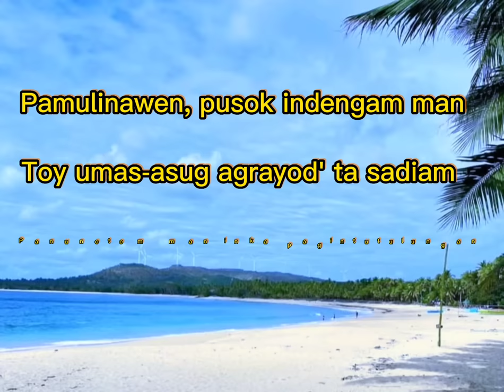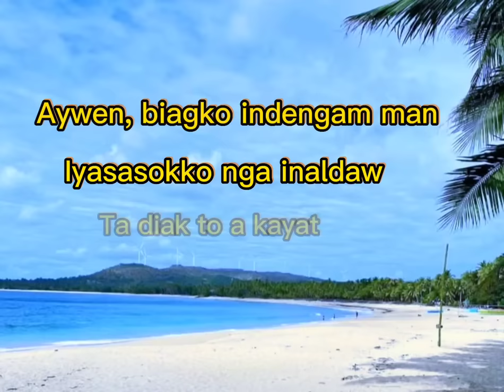PAMULINAWEN/ILOCANO FOLKSONG/PAMULINAWEN LYRICS